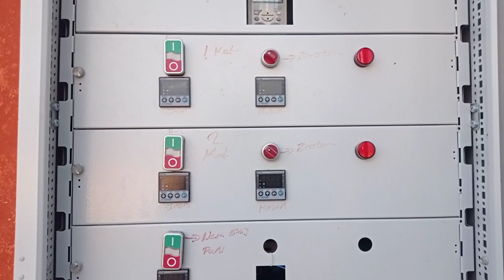Tower Grain Dryer, Kule tipi mısır kurutma en az yakıt kullanan Sanliurfa Turkiye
What foods can you store for years?
Here are 14 foods that will last anywhere from a year to forever.
You can consume honey past its expiration date. ...
Uncooked rice can last 30 years. ...
Peanut butter needs no refrigeration. ...
Alcohol won't perish easily. ...
Dried beans last indefinitely. ...
Energy bars are a must. ...
Certain types of candy can last up to a year.

,Silo-ontlaaier
,Temperatuurmonitering-enbeheerstelsels
,Silo-bykomstighede